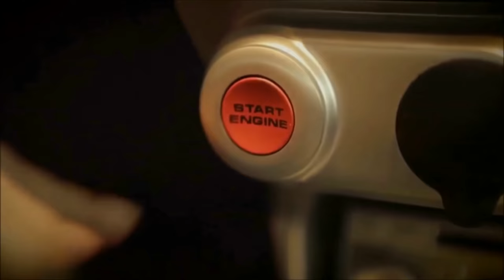🇫🇷 🚦Daily Observation #61 🚦- IL A DU MAL AVEC LES LES RONDS-POINTS ! 🇫🇷 ⏩️ Dashcam France™ ⏪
N'oubliez pas de mettre la vidéo en 4K !

Bon visionnage !

/!\ Merci d'indiquer un pseudo à mettre sur mes compilations /!\

Les logiciels utilisés :

Bon visionnage :)